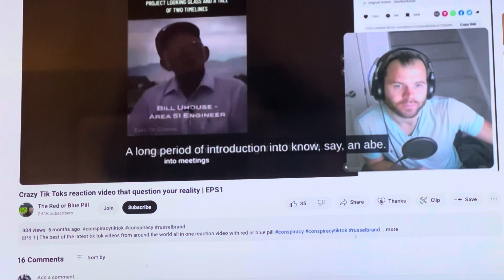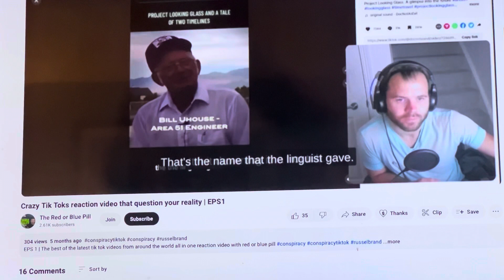Drowning in a hot tub -subliminal suggestion?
NOOOOOOO!
Not The Hot Tub!